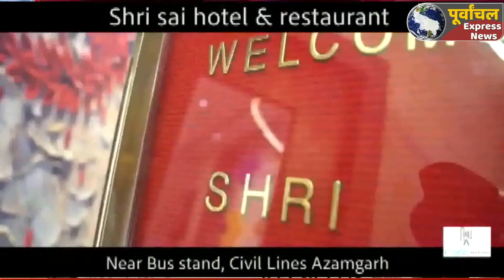AZAMGARH:एसपी ने हरी झण्डी दिखाकर यातायात माह का किया शुभारम्भ.!